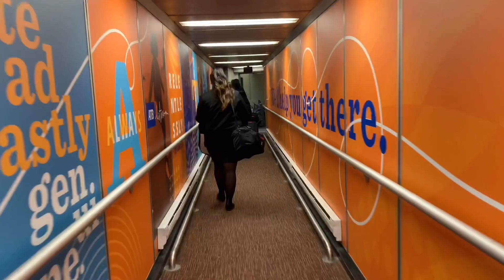WEEKLY VLOG #4: I HURT MYSELF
So... This week wasn’t that good.
Phantom had surgery and is recovering well, but I somehow injured myself.